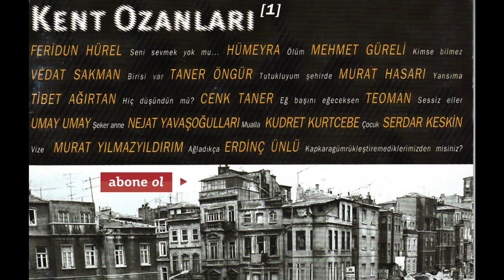Serdar Keskin - Vize / Kent Ozanları 1 (Official audio)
Kent Ozanları 1 şarkılarını dinle!

Vize

Yaşam alanlarımızda bizleri rahat bırakın
Hacimleriniz size kalsın
Kendi sınırlarınızı sınırsızların dünyasına
Sıkıştırmayın, tıkıştırmayın

''Nush ile uslanmayanın hakkı tektir
Tekdir ile uslanmayanınsa hakkı kötektir!''

Eğer siz bize vize koyarsanız
Biz de size, biz de size!...

Vokal / Gitar: Serdar Keskin